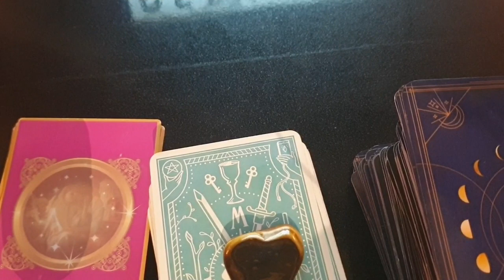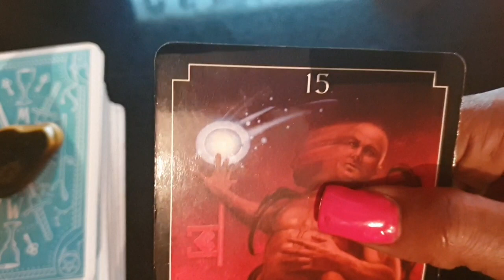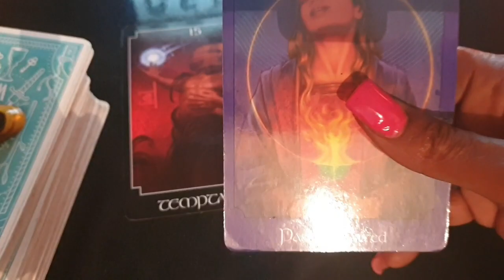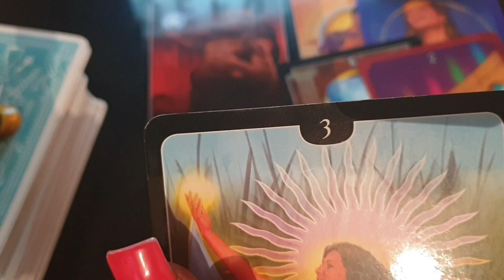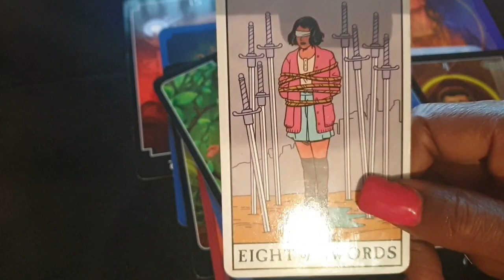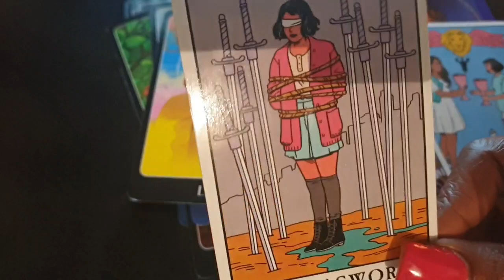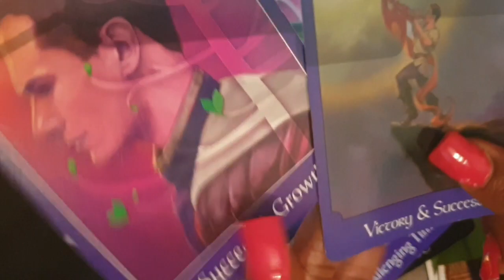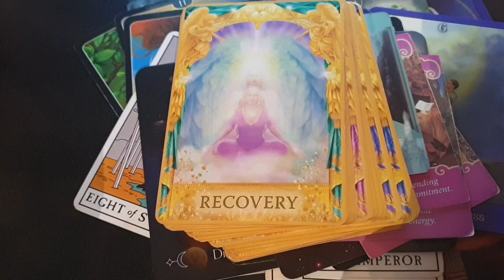♉ TAURUS ♉ 3AM CHANNELLED MESSAGES!!! DANCING WITH THE DEVIL👺💃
Hi, it's Deevirgotarot2222  join me in this powerful 3am channeled messages for the Earth sign ♉Taurus ♉  for the month of September 2020 !!!

My intentions are to provide light, guidance and insight from GOD\SPIRIT into the current situations concerning ♉Taurus♉ in the month of September and the rest of 2020.